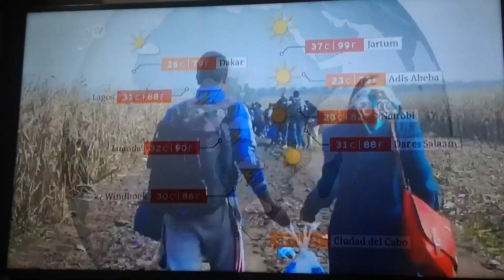Deutsche Welle - El Tiempo - (02/02/2019)